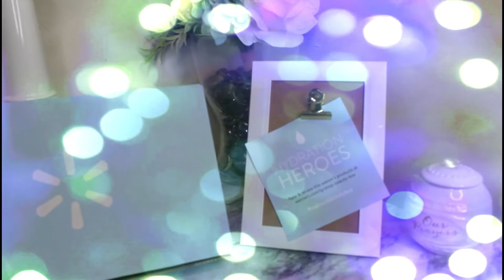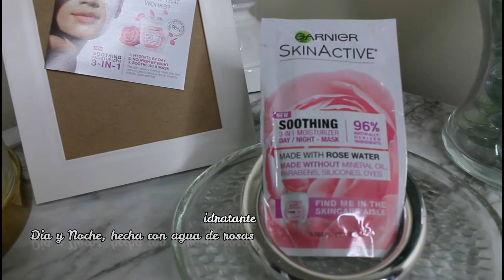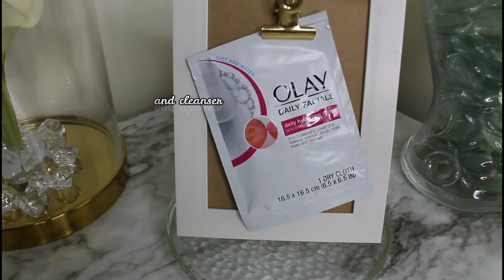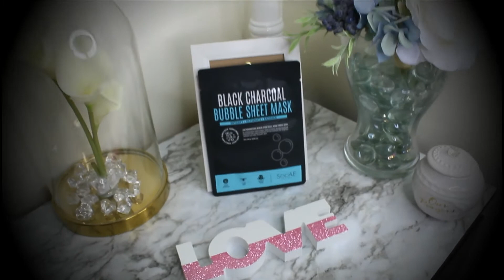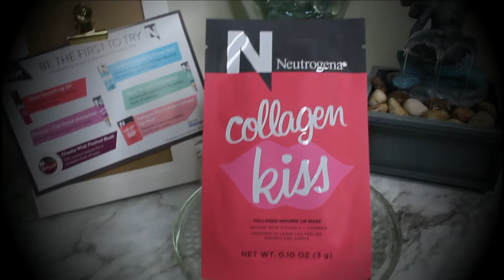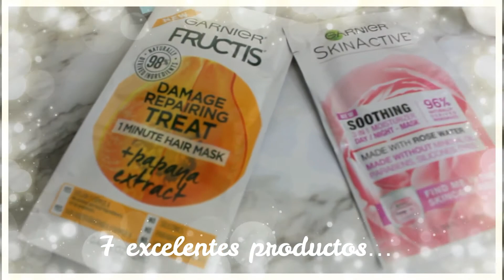Walmart Beauty Box - Invierno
Hola mi gente de youtube, aquí les dejo otro video, espero les guste y lo disfruten y aprecien tanto como yo, recuerden ese like para que lleguemos a mas personas, yo no vivo de youtube y no tengo patrocinios de ninguna tienda, marca o persona, todos los productos y las cosas que ven en mi canal son pagadas y adquiridas con mi  propio dinero.

Si de casualidad alguna persona y/o empresa desea enviarme algún producto para que le haga el review del mismo, con mucho gusto se puede comunicar conmigo para negocios a mi correo electrónico:
Les puedo garantizar que hare un review honesto de sus productos en un video con calidad
para pedidos de mis labiales enviarme un correo

Editado con:
-Filmora Software for IOS (comprado con mi dinero)
Cámara:
-Canon Rebel T6 y Canon SX530 HS - full HD - 50X optical zoom (comprada con mi dinero)
-Iphone X
-Iluminacion: ring light by Neewer (comprada con mi dinero)

Music: Name of the Child, Shimha The Man, Lior Seker - First Adventure, from Filmora editing Software free music